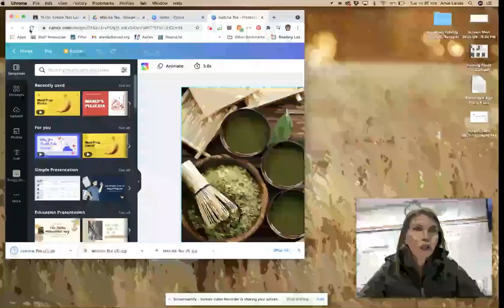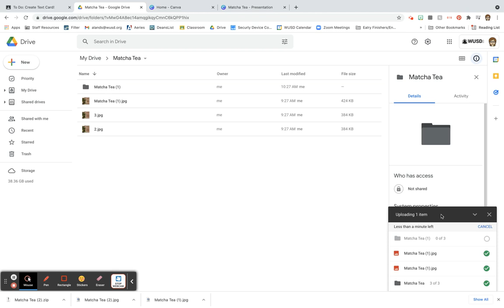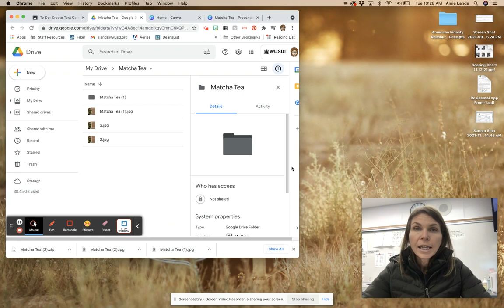How to Download Canva Cards to Google Classroom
A brief, spontaneous video explanation.